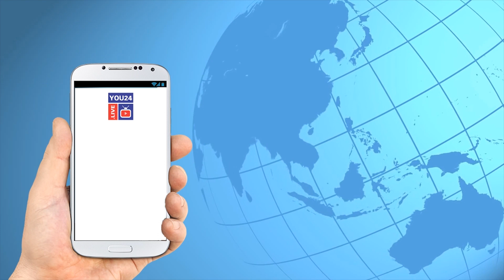APP De NRI Veer Ne Capt.Amarinder Nu Dekho Ki Keha Jis NU Soun Ke Captain Saab Hoye Paani Paani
APP Di Support Karan Wale NRI Veer Ne Capt.Amarinder Nu Dekho Ki Keha Jis NU Soun Ke Captain Saab Hoye Paani Paani

APP De NRI Ne Capt.Amarinder Nu Dekho Ki Keha Jis Nu Soun Ke Captain Saab Hoye Paani Paani